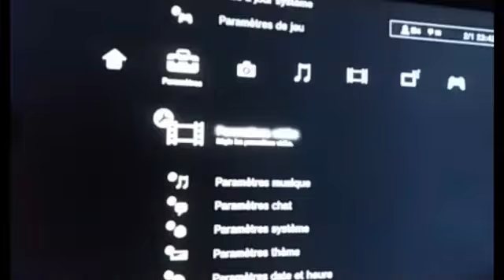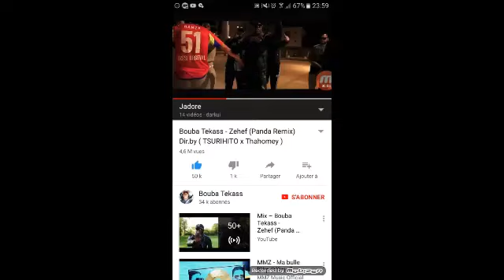TROLL JE LUI FAIT CROIRE......